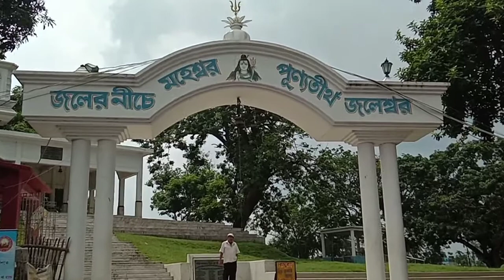জলেশ্বর শিব মন্দির //Gaighata shiv mandir // Jaleshwar shiv mandir //জলের নিচে মহেশ্বর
Hello,viewers,
                  This is the full video of Jaleshwar shiv mandir which located in Jaleshwar under the state of west bengal in India.

This Temple basically dedicated to the god Shiva,if you come here then you can see it on your own.

Even there's special incident that I must tell you & you will also be shocked to know that the prime statue of god Shiva used to drown under the water of a pond that is also located just infront of the main temple.

On a particular day,the statue of the god Shiva picks up from the underwater, then the puja starts, after ending the puja session food Shiva repeatedly goes under the water of that pond.

পথ নির্দেশ:  Habra station thekhe auto ba bus a Gaighata. Gaighata neme toto kore Jaleshwar shiv mandir.